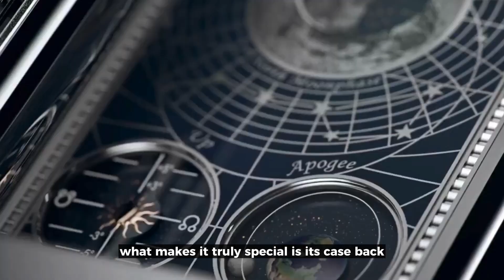7 Luxury Ladies Watches | For the special woman in your life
Looking for the perfect gift for the special woman in your life? Look no further! In this video, we'll showcase 7 iconic luxury ladies' watches that are sure to impress.

From classic brands like Rolex and Cartier to modern designs from Chanel and Hermès, these watches make the perfect gift for any occasion. Treat the woman in your life to a gift she'll cherish for years to come with these luxury timepieces.

Explore iconic designs and remarkable innovations that fuse elegance, style, and functionality. Find the ideal gift that resonates with her distinct preferences and individuality in this ultimate watch guide.